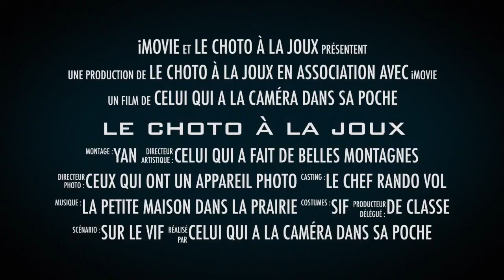le CHOTO à La Joux - rando vol - parapente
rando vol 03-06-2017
une sortie du CHOTO Club de Hommes Oiseaux Thonon Orcier
une randonnée depuis Saint Jeoire et un vol en parapente face au Mole.